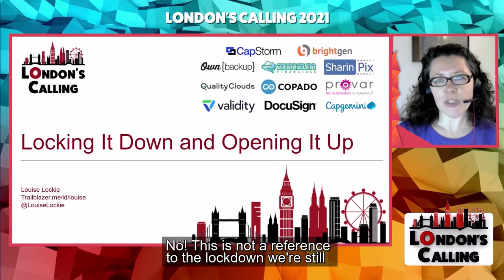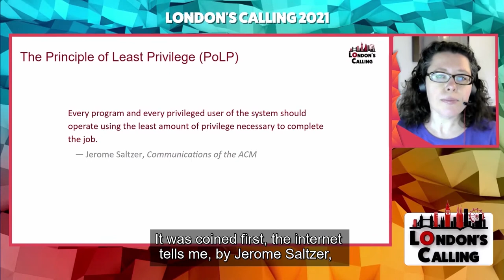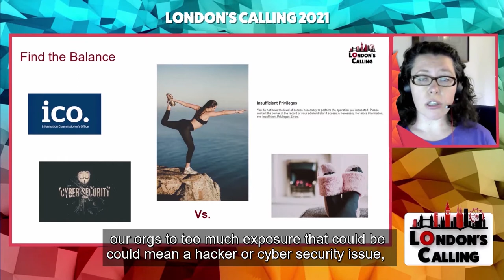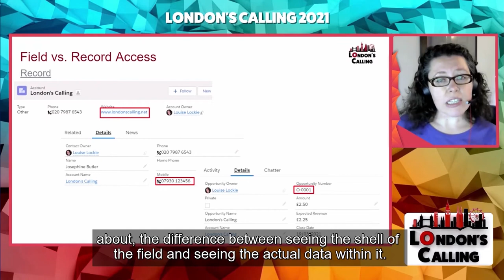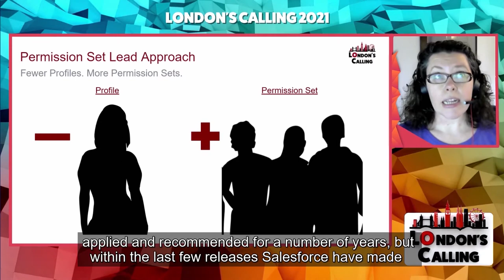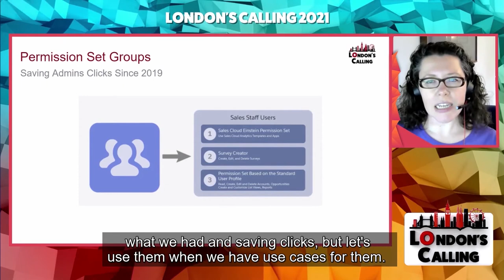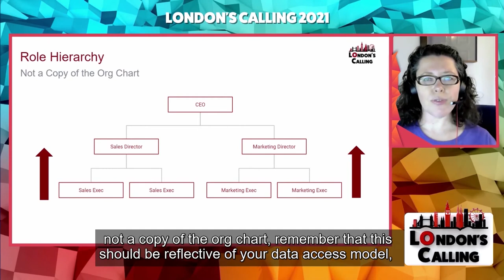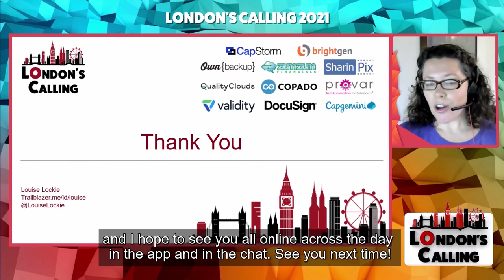Locking It Down and Opening It Up with Louise Lockie at London's Calling 2021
Salesforce security and data access. As Admins we are responsible for ensuring our users see the data and records they need, but no more. Covered by the admin cert, it is essential knowledge, but also complex and evolving! In this session we will cover keeping our customer data secure while maintaining our users’ UX. For records you will leave able to plan and build a sharing model which is tailored, scalable, and streamlined. For fields you will rethink your profile/permission set/permission set group setup.